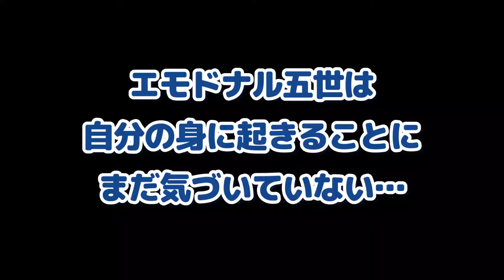伊達武将隊・支倉常長さんと一緒のイベント【エモぶら】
仙台市のぶらんど〜む一番町公式マスコットキャラクター
「エモドナル五世」だよ。
今回は、月イチで行っている「エモぶら」でイベント開催を告げられたんだ。
出動前の何やら不穏な動きに関係しているのかなぁ…。